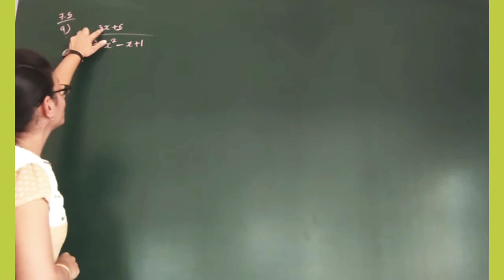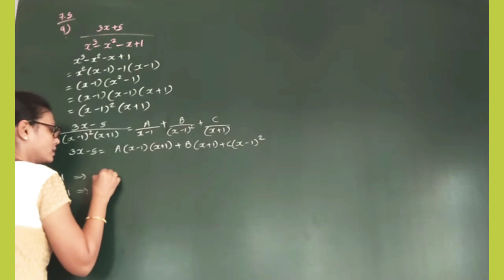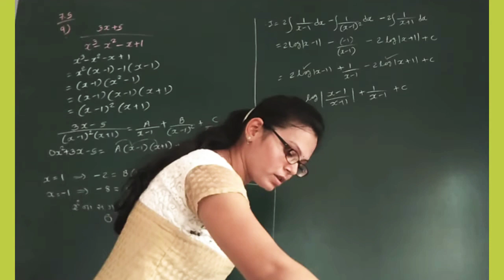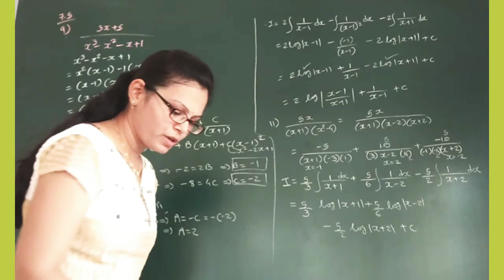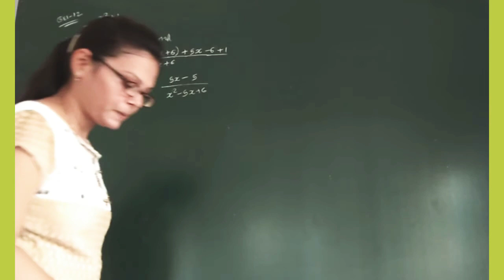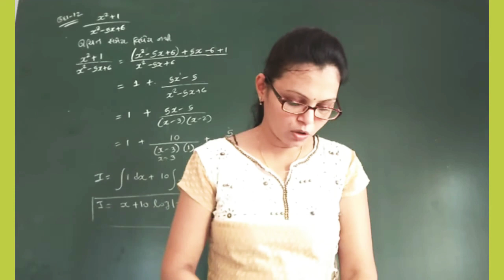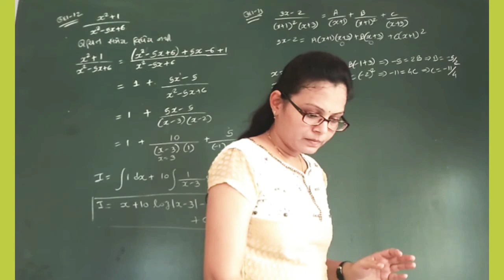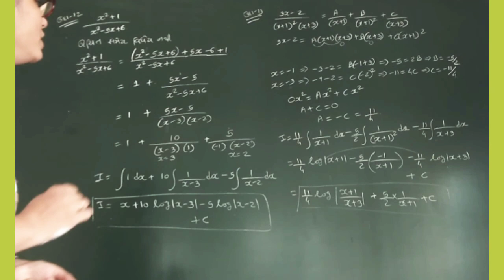12th maths guj. 7.5 que 9,11 example 12 13